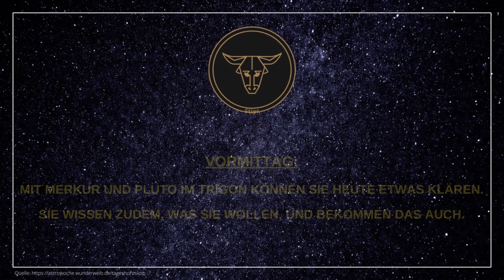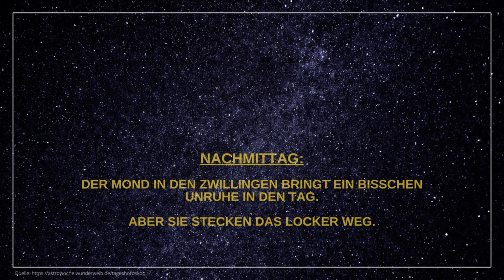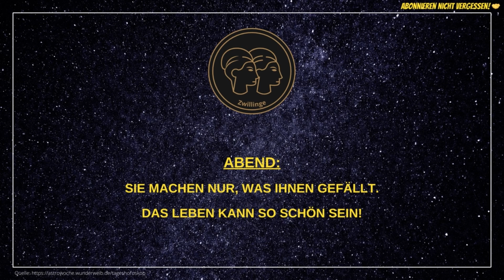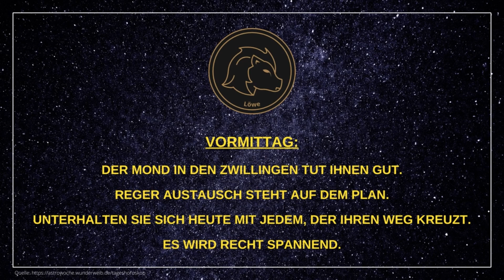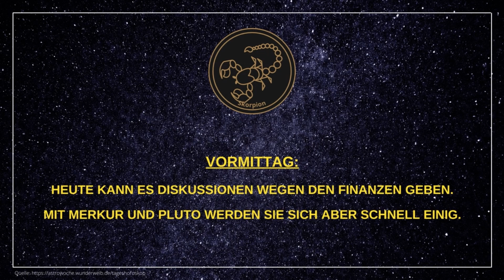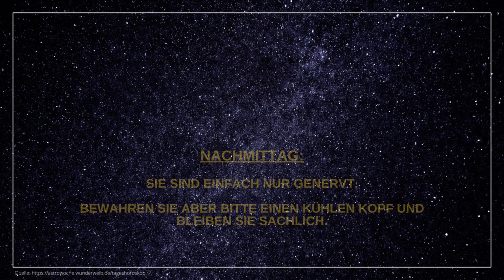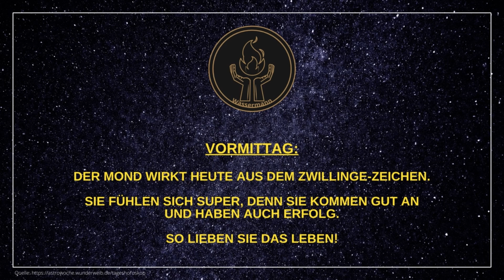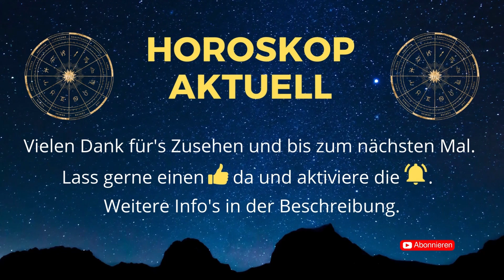Tageshoroskope für Dienstag, den 03.10.23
Hier findet ihr die aktuellen Tageshoroskope für alle 12 Sternzeichen für heute - Dienstag, den 03.10.23.

Viel Spaß beim Ansehen und einen erfolgreichen Tag wünsche ich euch! 🌞

Vöhringer

🎞️ Kapitelübersicht 🎞️
0:00 Widder
0:46 Stier
1:26 Zwillinge
2:06 Krebs
2:46 Löwe
3:26 Jungfrau
4:06 Waage
4:46 Skorpion
5:26 Schütze
6:06 Steinbock
6:46 Wassermann
7:26 Fische